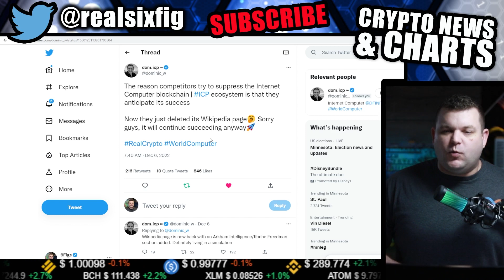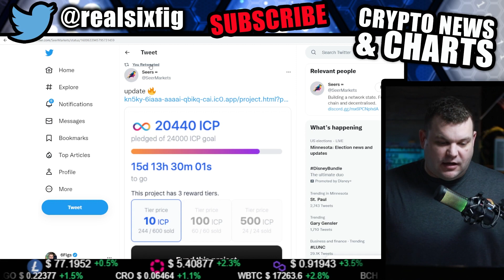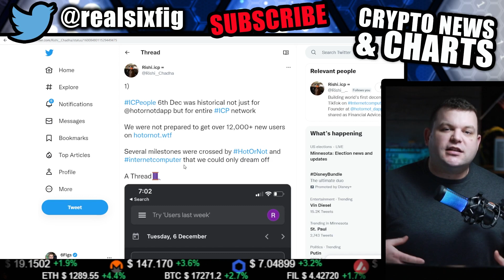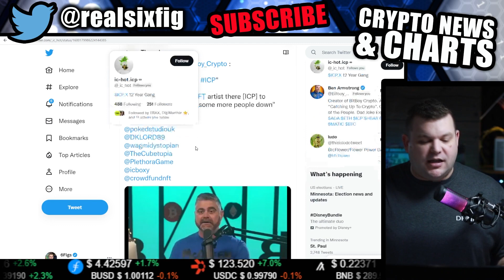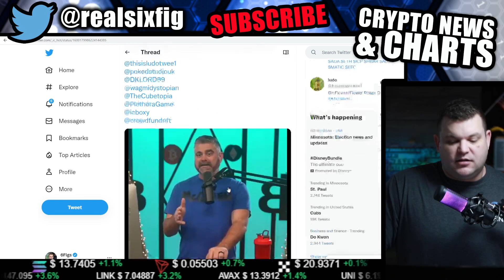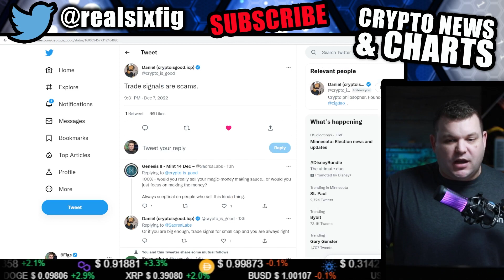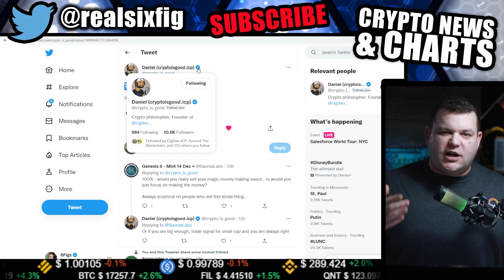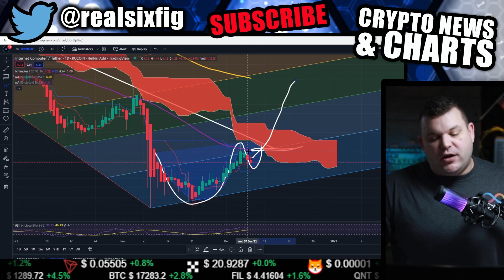Internet Computer Ecosystem Overview | Chart Analysis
6figs is a grant recipient of Dfinity to help build the ICP community